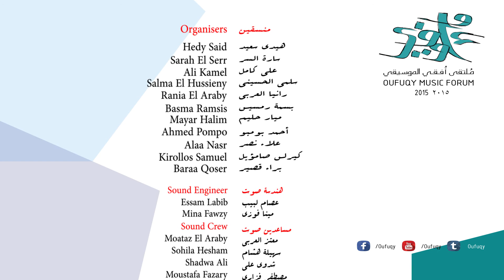حفل محمد فؤاد,من ملتقي افقي 4 – Mohamed Fouad Concert from Oufuqy 4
عن محمد فؤاد:

عازف للبيانو ومؤلف موسيقي. لا يحدد نفسه كموسيقي محترف لعدم دراسته للموسيقى بشكل أكاديمي، لكن يستطيع بشكل أفضل أن يتحدث ويعبر عن أحاسيسه عن طريق الموسيقى.

عن أفقي:

- ملتقى أفقي هو ملتقى موسيقي يقدم أنواعا مختلفة من الأساليب الموسيقية، على مدار ١٢ يوم، وتتنوع الفاعليات ما بين الحفلات الموسيقية والندوات والموائد المستديرة وعروض الأفلام بالإضافة لسمينار متخصص على مدار يومين، وذلك لإعطاء الفرصة للجمهور للتفاعل بشكل يومي مع الموسيقى وصانعيها وتاريخها وطبيعتها الإنتاجية.
أو يمكنكم الاتصال بنا عن طريق:
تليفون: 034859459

ملتقى أفقي الموسيقي هو أحد أنشطة مؤسسة جدران للفنون والتنمية. لمعرفة المزيد عن مؤسسة جدران وما تقدمه من أنشطة وفاعليات فنية وثقافية يمكنكم متابعتنا على:
تليفون: 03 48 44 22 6

About Mohammed Fouad:

A pianist and composer.
He doesn't define himself as a professional musician as he didn't study the music as an academic study.. he just can talk and reflect his feelings through his music.

About Oufuqy:

- Oufuqy is a musical forum presents various types of music along 12 days through a group of musical activities and movies screening; giving a chance to the recipient audience to have a daily contact with the music, its makers, its history and its production field.

Oufuqy Music Forum is one of "Gudran Association for Art and Development" activities, to know more about Gudran and what it offer from activities and artistic and cultural events you can follow us on: